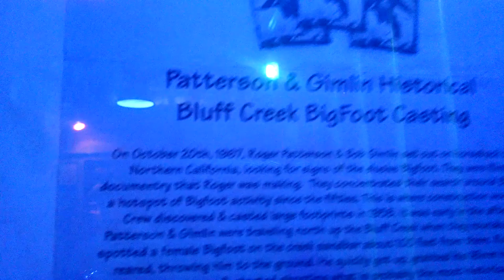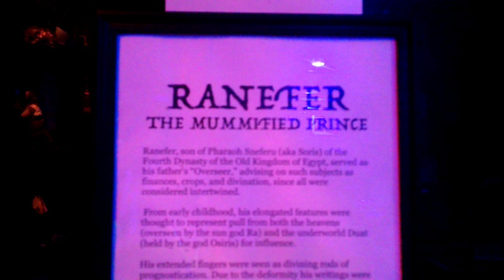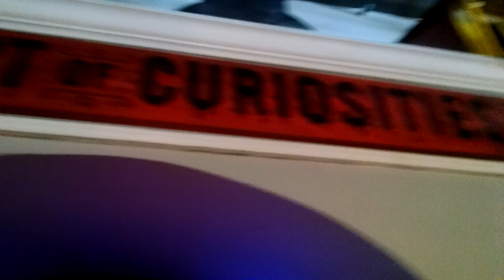Dr. Gloom's Crypt of Curiosities(05/20/2018)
Yes! I Touched Elvis's 3rd Nipple. Lmao